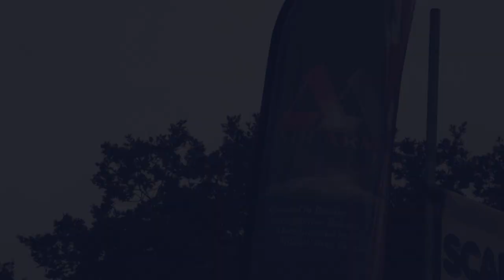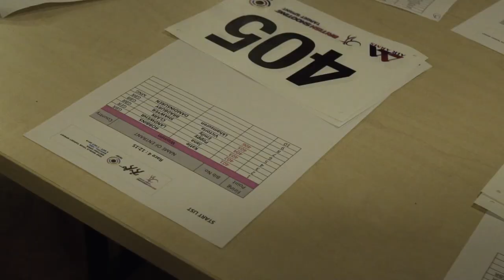Target Sprint Shooting Festival - Day Two: ISSF World Tour British Open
It’s day two of the Target Sprint Festival and we re-join the talented athletes from across the globe for the ISSF World Tour British Open.

Welcome to Air Arms TV.

Target Sprint is an internationally recognised air rifle discipline combining running with target shooting to develop shooting skills and physical fitness. The competition consists of three 400m running stages and two 10-metre air rifle shooting stages.

Today, competitors will take part in the ISSF World Tour British Open, which consists of races for individuals, teams and mixed teams. With the competition in full swing, skilled runners and target shooters give it their all in bid to win medal glory and finish atop of the podium.

Race one sees the Junior Men in action. After a tough competition, Morten Van Der Schee finished with the gold medal. The Junior Women took to the starting line for the second race. Poppy Clark put on another great performance taking home the bronze medal. The Senior Men were next to go head to head and Arno Turner walked away with the gold. The fourth race of the day saw was the Senior Women. Katie Robbins finished with the second fastest time to win silver.

The team races begun and saw some incredible displays of running and target shooting. The final event for the day was the mixed teams competitions, which closed out on the day in amazing fashion.

It has been another outstanding day filled with action and excitement.  The final day of the Target Sprint Festival will follow athletes that have all qualified from competitions across the country compete for championship glory.